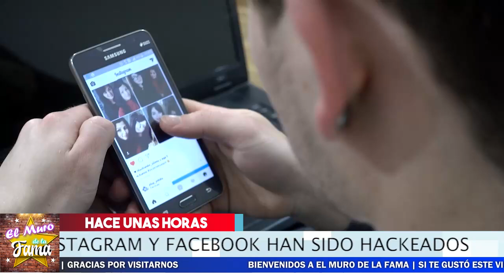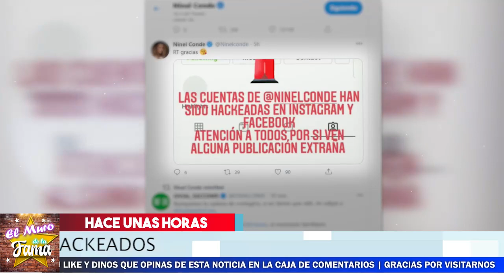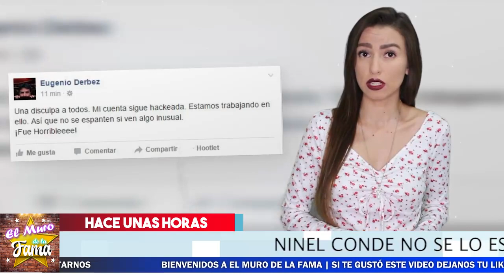🔴👉¡𝗨𝗟𝗧𝗜𝗠𝗔 𝗛𝗢𝗥𝗔! 😱 Asi 𝗖𝗔𝗡𝗖𝗘𝗟𝗔𝗥𝗢𝗡 A Ninel Conde 𝗛𝗢𝗬 ⛔💥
No Se Espero que Le quitaran Esto a Ninel Conde. Mira el video Hasta El final

⛔😱 ¡ Victoria Ruffo 𝗦𝗘 𝗗𝗘𝗥𝗥𝗨𝗠𝗕𝗔  Ante  𝗟𝗮 𝗜𝗺𝗽𝗼𝘀𝗶𝗰𝗶𝗼𝗻 De Su Esposo Y 𝗗𝗲𝗯𝗲 𝗢𝗯𝗲𝗱𝗲𝗰𝗲𝗿 🚨💥
 🎚️😭 ¡ 𝗢𝗧𝗥𝗔 𝗙𝗮𝗺𝗼𝘀𝗮 𝗔𝗰𝘁𝗿𝗶𝘇 SE NOS FUE Y 𝗡𝗢𝗦 𝗗𝗜𝗖𝗘 𝗔𝗗𝗜𝗢𝗦 ! 🖤🎚️